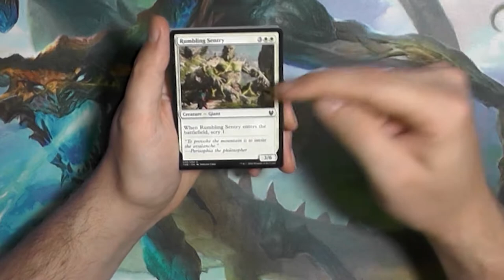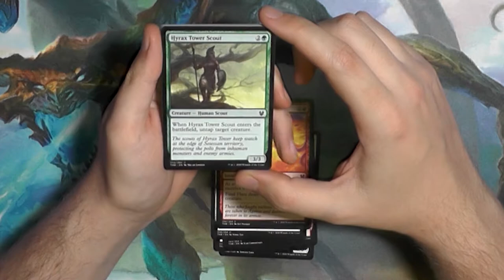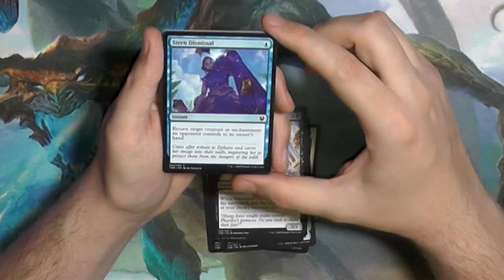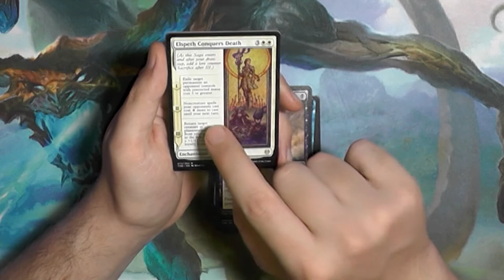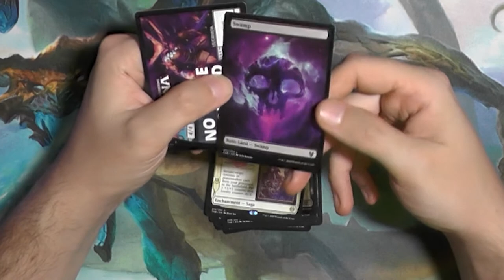Theros Beyond Death Booster477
Dieses Set hat uns eine der brokensten Fähigkeiten überhaupt beschert.
Escape ist einfach viel zu Stark!